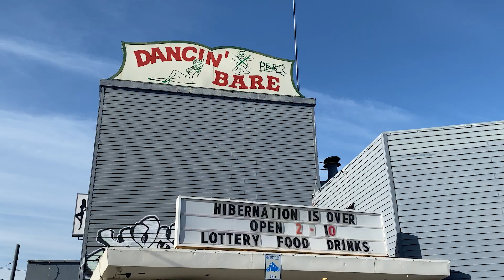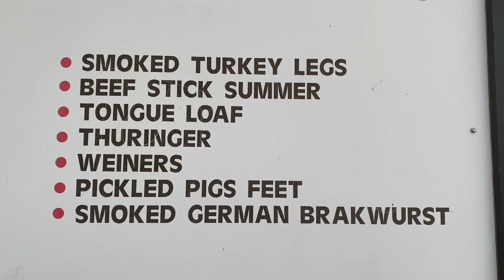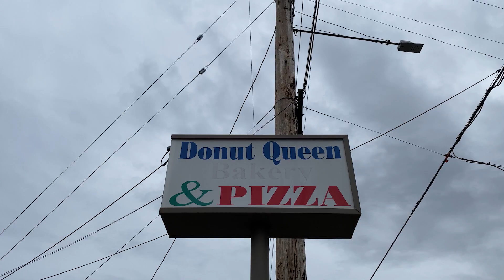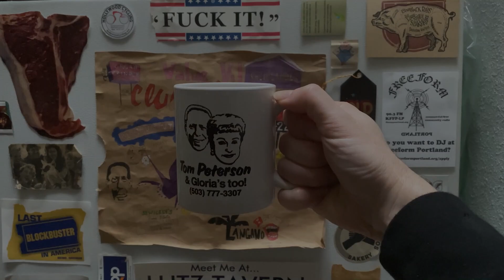BADrecords - (Felonious Hunk) VIP featuring Scooter Rogers (Prod. Robbie)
Directed by BJ DeHut & Rip City Heroes
Instrumental Produced by Prod. Robbie
Recorded & Mastered by Green Light Studios & Purple Matters Studios

Special Thanks to Scooter Rogers, Rip City Heroes, Victor Gonzalez-Zapata, Marc Espojo, Kelly L, Adam Fackelman, & Meysam Soheili